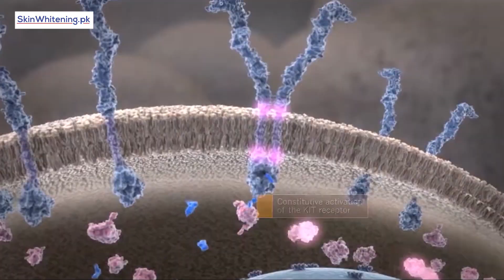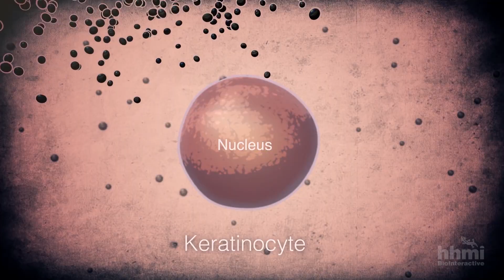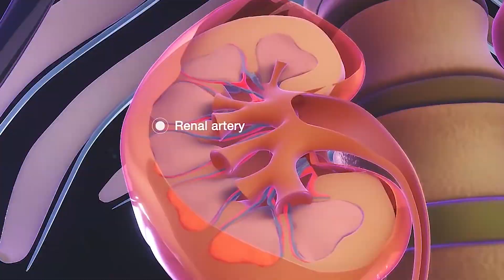😱 Glutathione Whitening Injection SIDE EFFECTS, Benefits, Precautions, Benefits & How to Use Them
In this video we are going to discuss multiple topics regarding whitening injections. video is covering:
1. How to use whitening injections correctly.
2. How many times used to get fair results.
3. Side Effects/Precautions while taking whitening injections.

00:00 Intro
00:17 How to use whitening injections correctly.
01:29 Side Effects/Precautions while taking whitening injections.